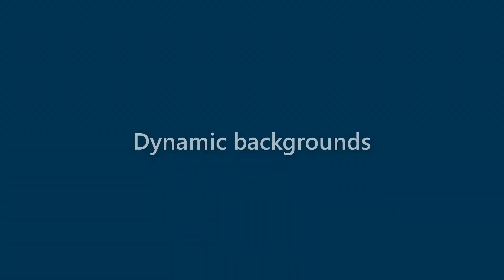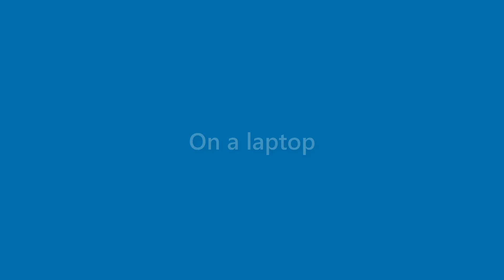Earnest Rose - appearance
Name Look - Earnest Rose - appearance. In this video we present "Earnest Rose" name look and feel in various scenarios.
This video will cover:
How does "Earnest Rose" look as a personal letterhead?
How does "Earnest Rose" look on a business card?
How does "Earnest Rose" look on a computer/laptop screen?
How does "Earnest Rose" look with different background colors?
How does "Earnest Rose" look with various fonts?